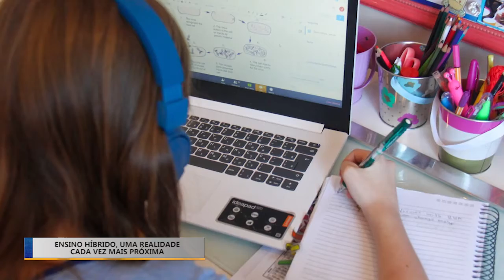ENSINO HIBRIDO, UMA REALIDADE CADA VEZ MAIS PRÓXIMA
Com o surgimento da pandemia da covid-19, da noite
para o dia professores e alunos tiveram que se acostumar e se
reinventar na forma de aprender e de ensinar: com
aulas online e vídeo aulas, entre outras ferramentas, os
educadores se viram diante de novos desafios, aos quais
estavam pouco ou nada preparados. Embora o ensino a
distância (EAD) já seja realidade para os adultos que fazem
cursos técnicos, graduação e pós-graduação de forma online,
para crianças e jovens a modalidade ainda está em
crescimento, mesmo que não seja uma novidade. No RS o
projeto de ensino hibrido esta em fase de elaboração do plano
de contingencia para esta nova forma de ensinar e aprender.